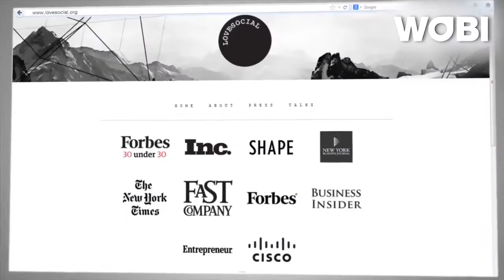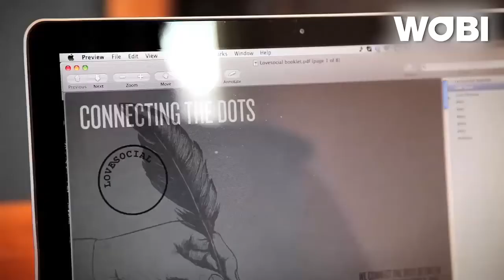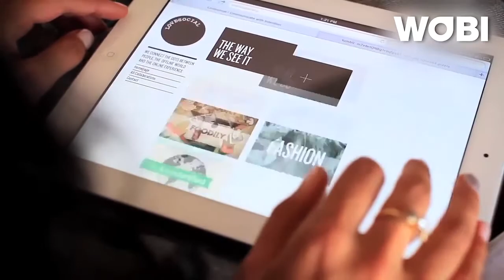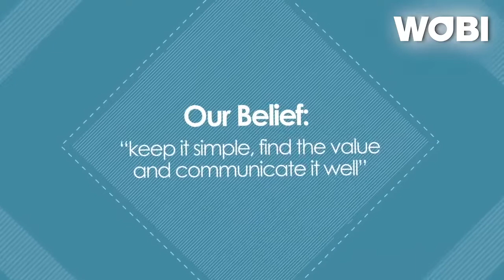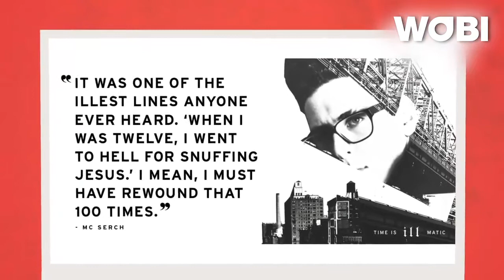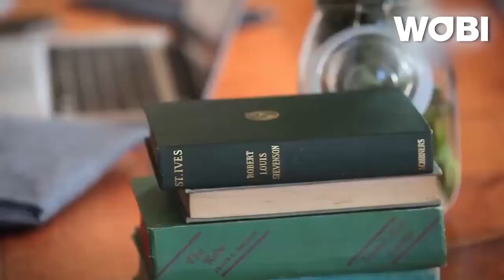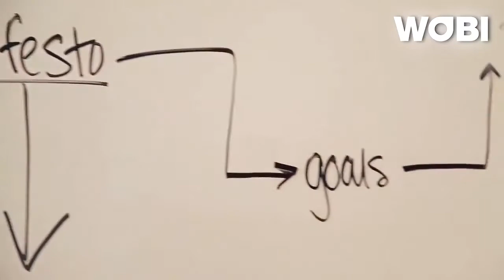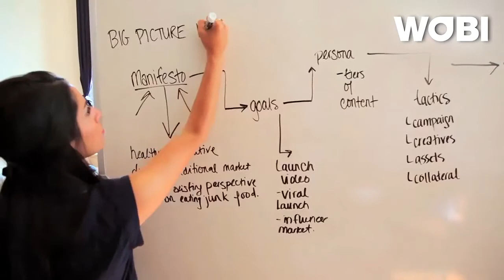Lovesocial: A marketplace focused on human interaction | Entrepreneurs | WOBI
Lovesocial is an online marketplace that has revolutionized the way we buy and share things to do in our cities. In this episode of Entrepreneurs, WOBI takes a behind-the-scenes look at the innovative team building this alternative creative agency.

WOBI focuses on the issues most relevant to today’s business world, stimulating new thinking and inspiring action. Through WOBI events, WOBI TV, WOBI Magazine and WOBI.com, our team travels the world to seek out the CEOs, entrepreneurs, innovators, leaders, thinkers and disruptors who are shaping the future of business.